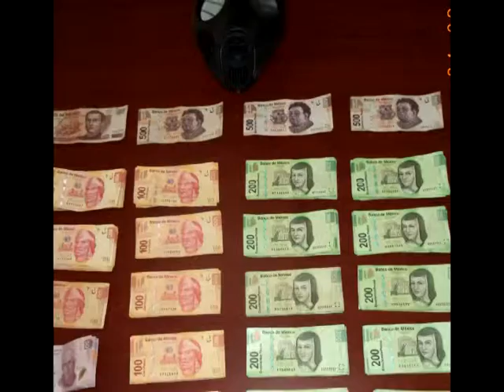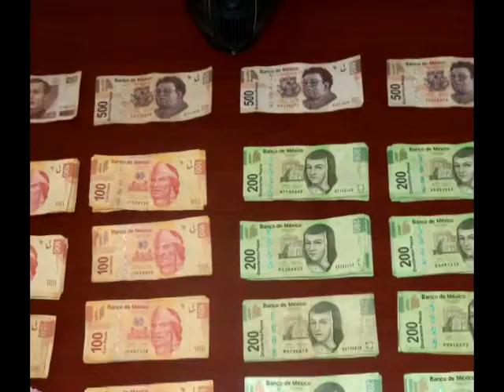FERNANDO DETIENEN PUCHADOR